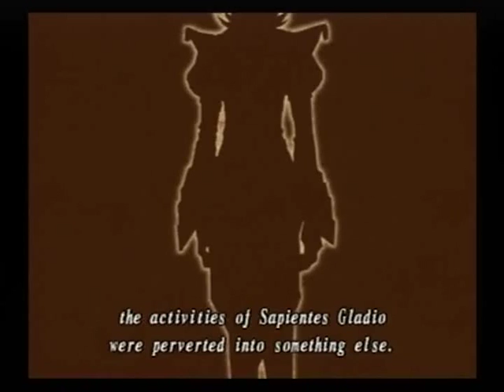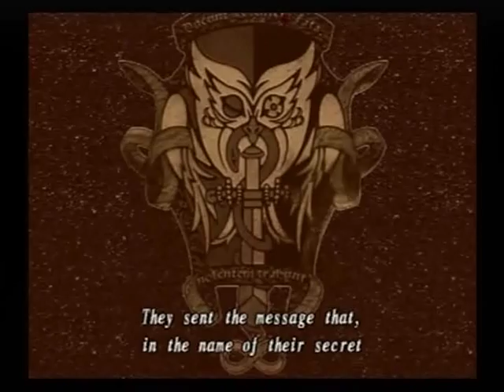Let's Play Shadow Hearts II Part #039 Playing as WHO!?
We FINALLY rescue Roger, find out about something he has been building, and head to Russia. Then we meet a girl... And well... That warning at the beginning of the game makes a WHOLE lot more sense.